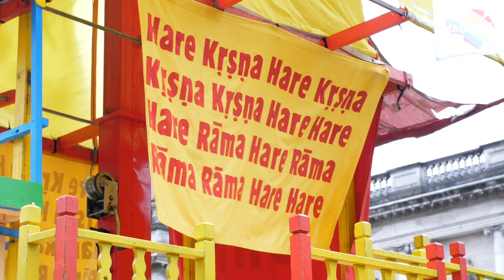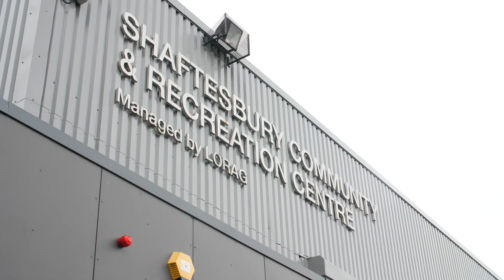ImageNation NI - Belfast Rath Yatra 2019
The Rath Yatra returns to Belfast after 8 years. Also known as Festival of Chariots, the procession started from Belfast City Hall and finished at Shaftesbury Community Centre. Despite severe rain, the festival was enjoyed with high spirits. We look forward to welcoming Lord Jagannath and his siblings to Belfast over the coming years.

A huge thank you to Belfast City Council, PSNI, Glengormley Ambulance and Rescue Unit, Property Insurance Centre, ISKCON Belfast, Shaftesbury Community Centre, Sanjiv Barik from Dublin, Indian Community Northern Ireland, Nepalese Community Northern Ireland, local Community, everyone involved in making this possible and overall Draw in Pen Productions for making this video.